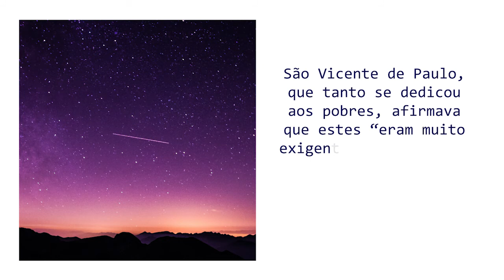Conserva a coragem na luta - Projeto Vida Feliz I 29.12.2021